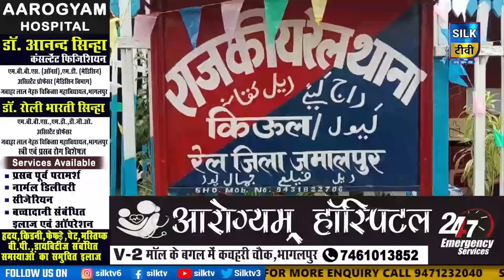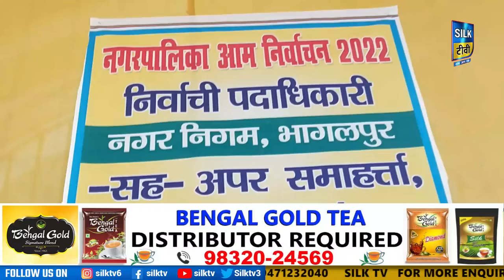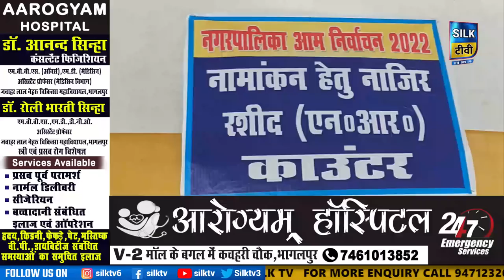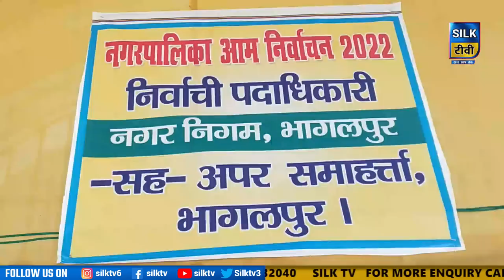SILK TV- जिले की खबरें एक साथ || 20 SEPTEMBER 2022